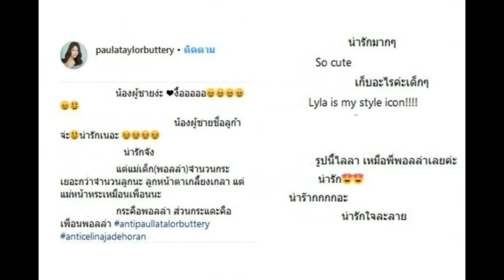อยู่ดีๆก็โดน! พอลล่า เทเลอร์ ถูกชาวเน็ตวิจารณ์แรง แถมโยงไปกลุ่มเพื่อนแก๊งนางฟ้า?!